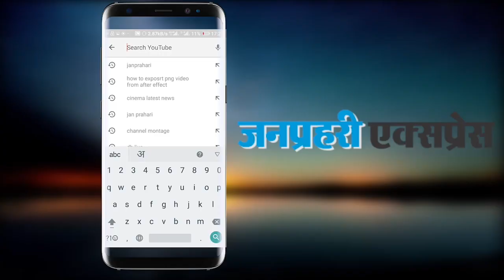Vashmalle Song | Thug of Hindostan